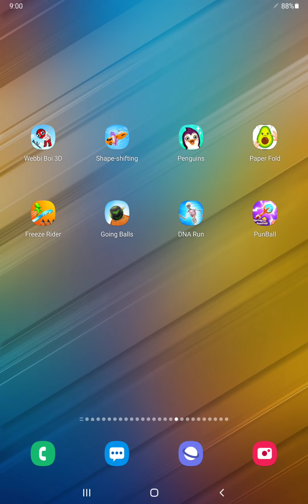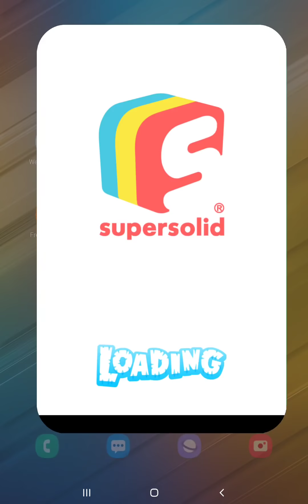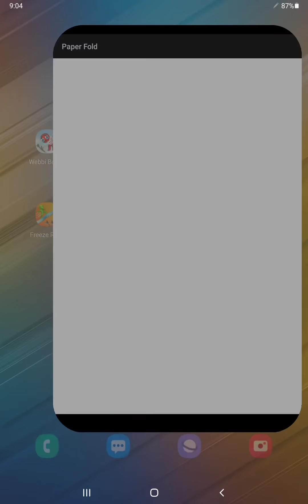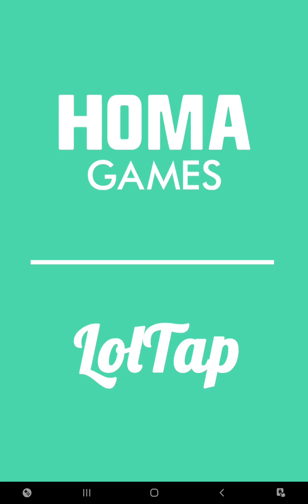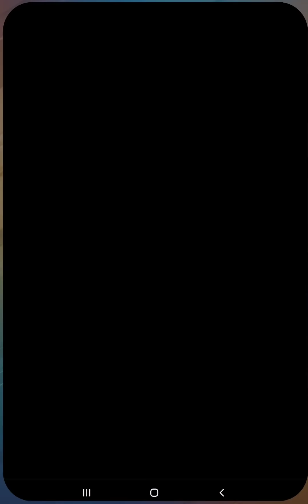Webbi boy,Shape-shifting,Super Penguins,Paper Fold,Freeze Rider,Going Balls,DNA Run,PunBall